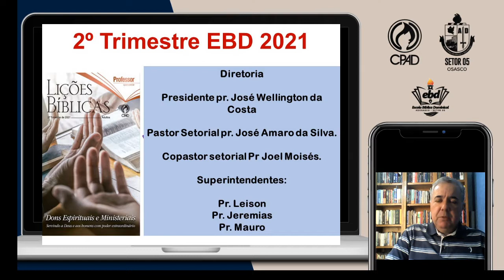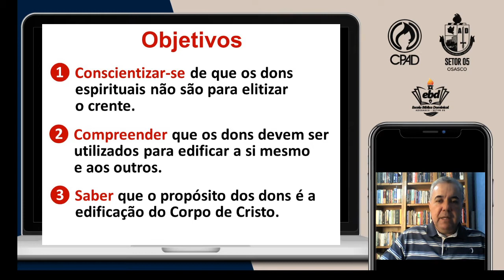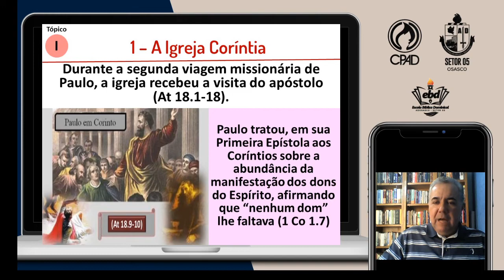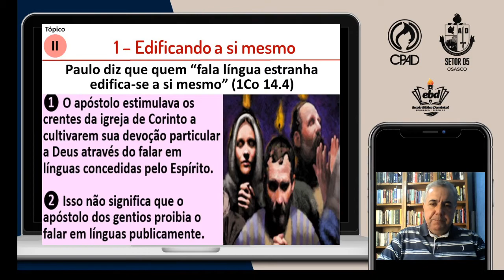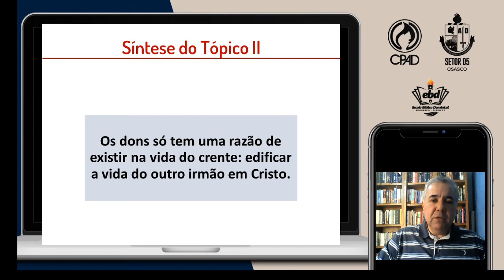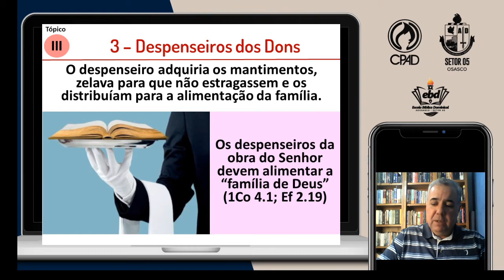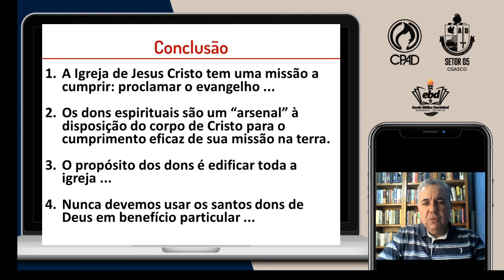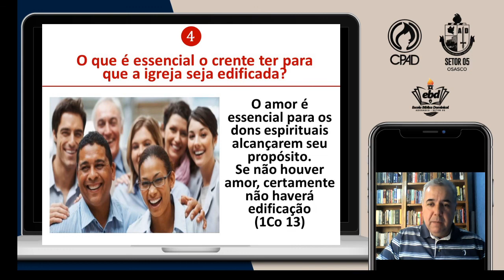EBD CLASSE ADULTO PR SERGIO